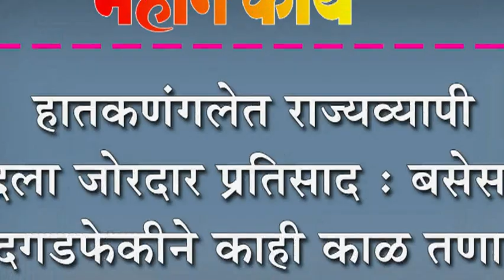हातकणंगलेत राज्यव्यापी बंदला जोरदार प्रतिसाद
हातकणंगलेत राज्यव्यापी बंदला जोरदार प्रतिसाद : बसेसवर दगडफेकीने काही काळ तणाव